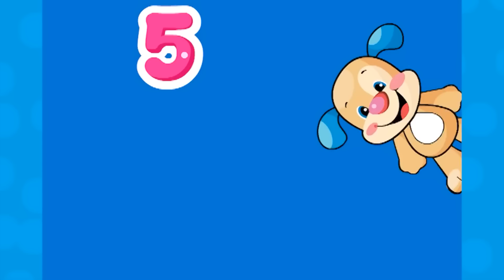How Many Shapes Are There?! | Laugh & Learn | Season 3 Compilation | +30 Minutes Kids Cartoon